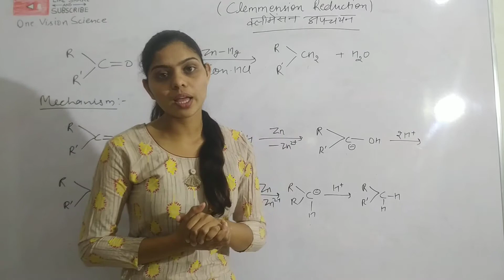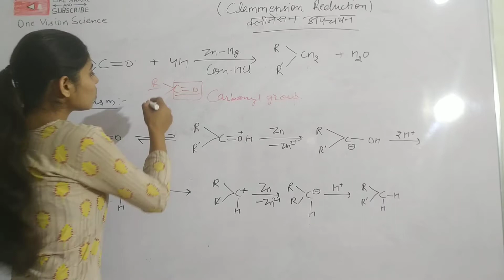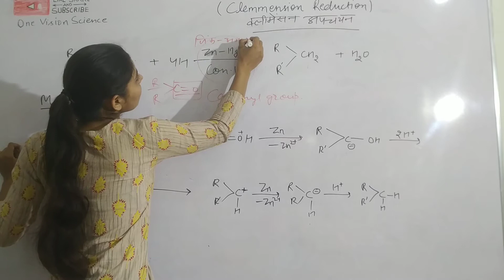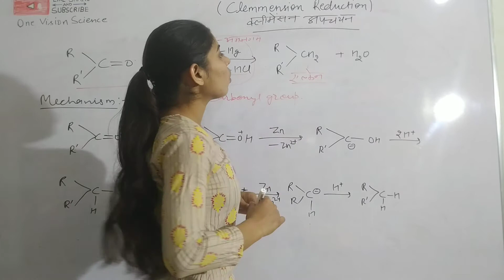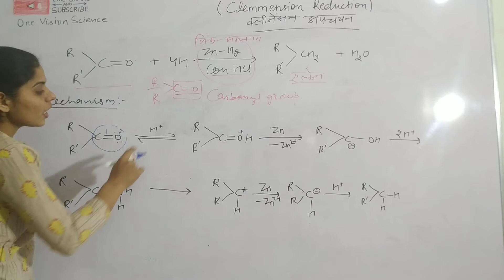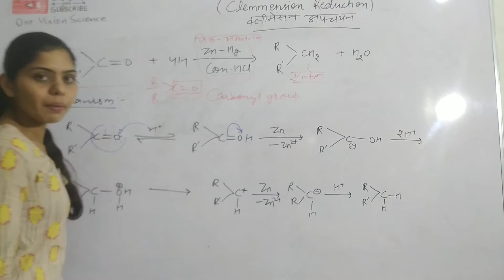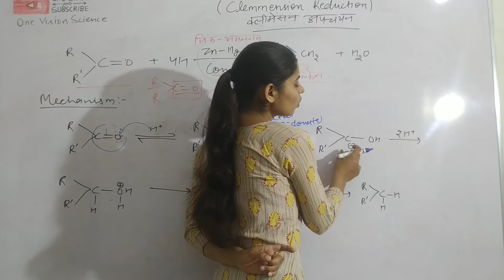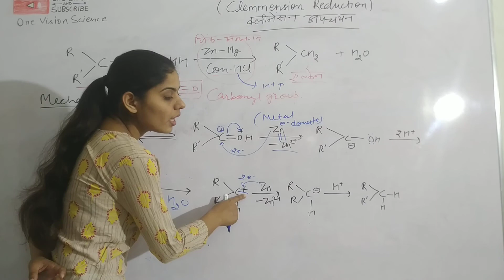Clemmension Reduction Reaction /Organic chemistry/Name Reaction /B.Sc.2year/csir net